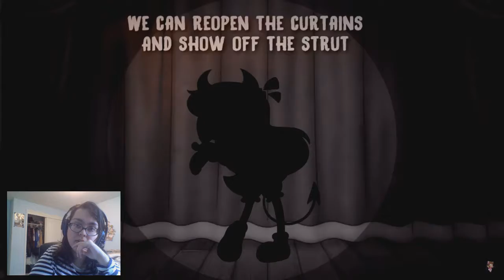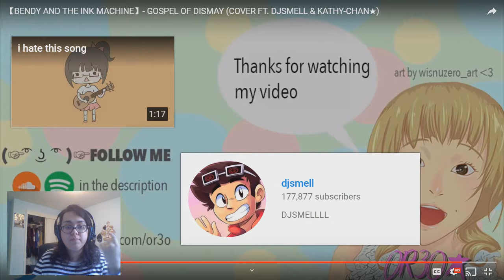TRIO OF INK- Reacting to Gospel of Dismay by OR3O ft DJSMELL & Kathy-chan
Don't you miss those toons already?